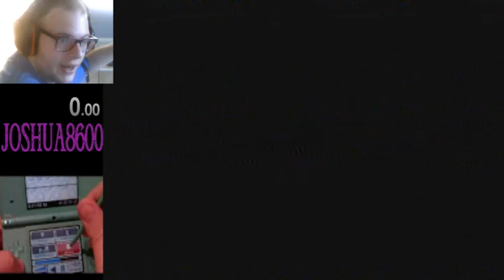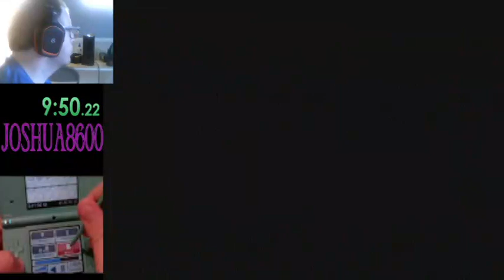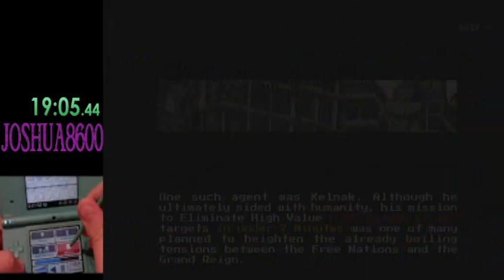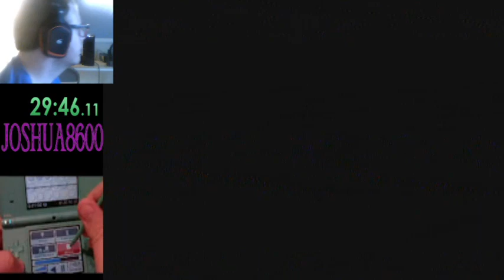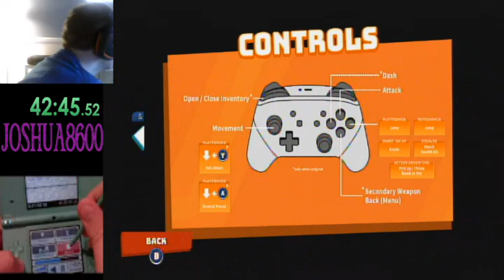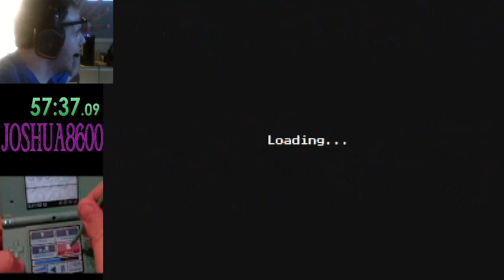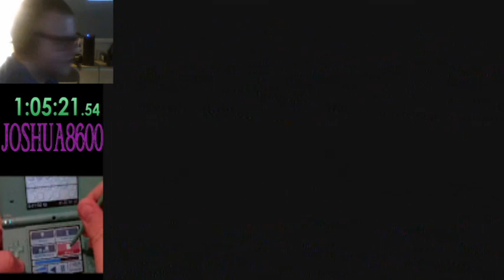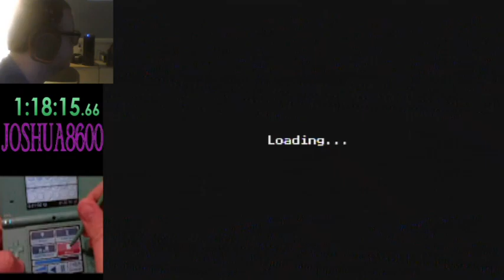Let's Try SuperMash [Switch] - Lumpy Potatoes [10/13/21 Stream]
So yeah this game is a little weird. It's interesting though!

I don't know if I "like" it or not. I definitely love the concept. And I know if I paid full price for it, I would not be happy.

But for $2, I think it was worth it and definitely can get enough enjoyment for that amount of money.

It's just that the mashes are...different but also not that different? And also the controls aren't amazing. And the fact that you have to save the mash and if you don't you're screwed out of the request.

It's not a great game, but for the price I got it, I'm happy with it. That's all I can say, really.